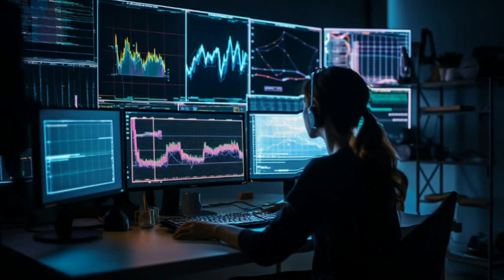AI Warns About What Jobs Will Be Automated (GPT4 Lectures)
🤖 Discover the transformative power of Artificial Intelligence and its impact on our workforce in this eye-opening video! Explore the jobs at risk of being automated and learn how to adapt, thrive, and leverage AI to secure your future in an ever-evolving landscape.

🚀 Delve into the industries and roles most susceptible to automation, from manufacturing and retail to data analysis and transportation. Understand the implications of AI on our workforce, and uncover strategies to navigate these changes and seize new opportunities.

💡 Embrace lifelong learning, cultivate creativity and problem-solving skills, and harness the power of AI to enhance your capabilities. Consider pursuing careers in AI and related fields to contribute to the responsible and ethical development of this groundbreaking technology.

✍️ Script curated by GPT-4, OpenAI's advanced language model, for a comprehensive and engaging analysis of AI's influence on the workforce and the importance of adaptability in the face of rapid technological advancements.